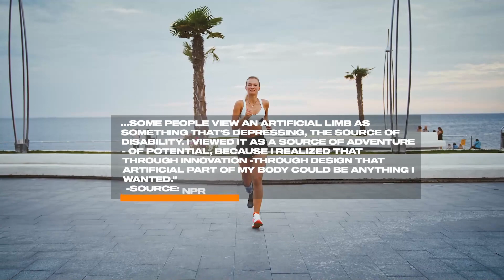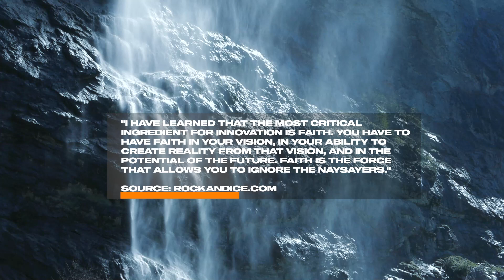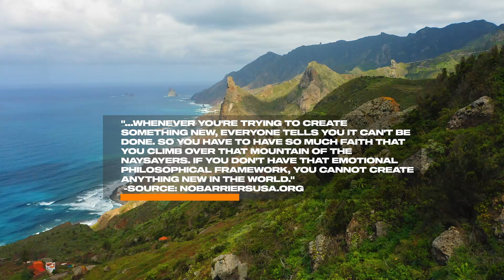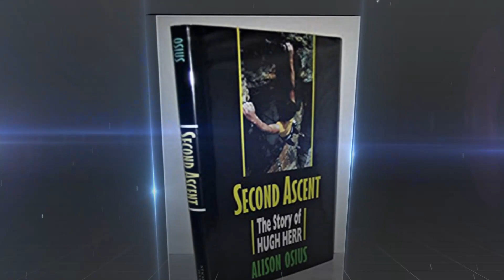Dr. Hugh Herr Quotes Motivation - Amputee Rock Climber, Inventor and Engineer Legend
Dr. Hugh Herr Quotes Business Motivation - Legendary Rock Climber, Inventor and Engineer

10 Success Quotes to Accelerate Your Success

SuccessfulDailyHabits.com recommends this book on this Legend:
"Second Ascent: The Story of Hugh Herr"
by Alison Osius

The SuccessfulDailyHabits.com Legends Library
(new Legends Bios and Success Books added every week)

Quote Verification Sources (also listed in Video):
NPR
Pioneerworks.org
Science.org
UTDallas.edu